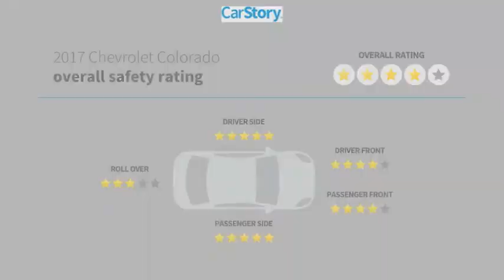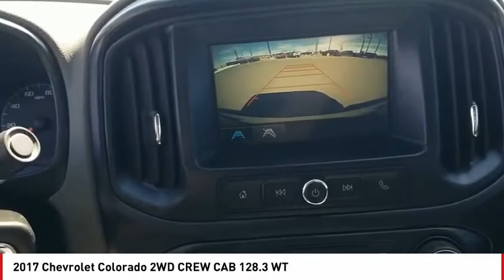2017 Chevrolet Colorado San Angelo TX U8201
2017 Chevrolet Colorado 2WD CREW CAB 128.3 WT

GREAT MILES 42,616! 2WD WT trim. EPA 25 MPG Hwy/18 MPG City! TRAILERING PACKAGE, HEAVY-DUTY, WORK TRUCK APPEARANCE PACKAGE, Back-Up Camera, Tow Hitch, WT CONVENIENCE PACKAGE, AUDIO SYSTEM, CHEVROLET MYLINK RADIO.. SEE MORE! KEY FEATURES INCLUDE Back-Up Camera. Electronic Stability Control, Bucket Seats, 4-Wheel ABS, 4-Wheel Disc Brakes, Tire Pressure Monitoring System. OPTION PACKAGES ENGINE, 3.6L DI DOHC V6 VVT (308 hp [230.0 kW] @ 6800 rpm, 275 lb-ft of torque [373 N-m] @ 4000 rpm), WT CONVENIENCE PACKAGE includes (ATG) Remote Keyless Entry, (UTJ) theft-deterrent system, (K34) electronic cruise control and (PPA) EZ-Lift tailgate, WORK TRUCK APPEARANCE PACKAGE includes (RS1) 16 x 7 (40.6 cm x 17.8 cm) Ultra Silver Metallic cast aluminum wheels, (DL6) outside power-adjustable, body-color, remote, manual-folding mirrors, (9B7) spotter mirror, (VT5) body-color rear bumper, (BW4) chrome beltline moldings and (D75) body-color door handles, AUDIO SYSTEM, CHEVROLET MYLINK RADIO WITH 7 DIAGONAL COLOR TOUCH-SCREEN, AM/FM STEREO with seek-and-scan and digital clock, includes USB ports, auxiliary jack, Bluetooth streaming audio for music and most phones; featuring Android Auto and Apple CarPlay capability for compatible phone, DIFFERENTIAL, AUTOMATIC LOCKING REAR, TRAILERING PACKAGE, HEAVY-DUTY includes trailer hitch and 7-pin connector, TRANSMISSION, 8-SPEED AUTOMATIC. Chevrolet 2WD WT with GRAPHITE METALLIC exterior and JET BLACK / DARK ASH interior features a V6 Cylinder Engine with 308 HP at 6800 RPM*. VEHICLE REVIEWS Its tow ratings lead the class, steering and handling allow the truck to maneuver well around town Great Gas Mileage: 25 MPG Hwy. Pricing analysis performed on 2/8/2022. Horsepower calculations based on trim engine configuration. Fuel economy calculations based on original manufacturer data for trim engine configuration. Please confirm the accuracy of the included equipment by calling us prior